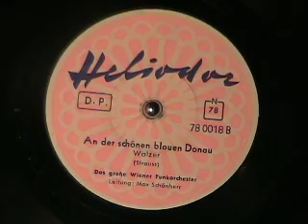AN DER SCHONEN BLAUEN DONAU (BLUE DANUBE WALTZ)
German - AN DER SCHONEN BLAUEN DONAU (BLUE DANUBE WALTZ) on a German Heliodor label 78 rpm record.  The orchestra is conducted by Max Schoenherr.  Enjoy!